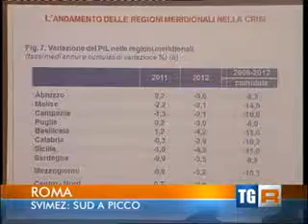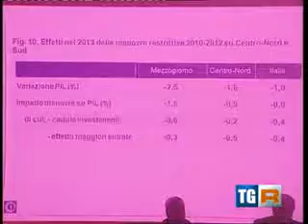Rai3 TGR Campania 17 ottobre 2013 ore 19 40